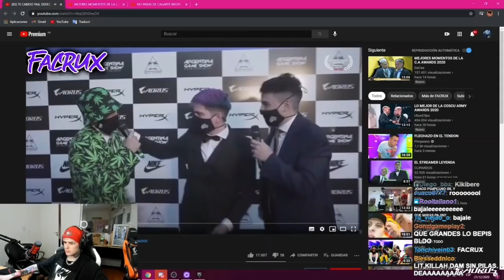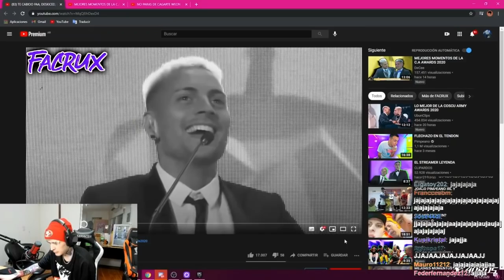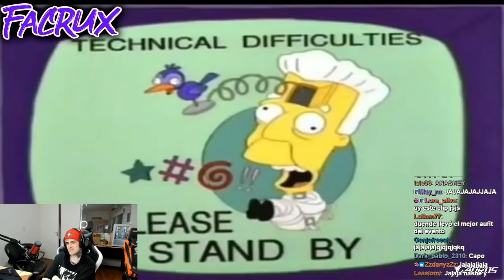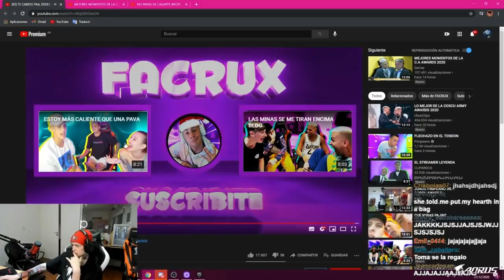reacciona a CLIPS GRACIOSOS COSCU ARMY AWARDS